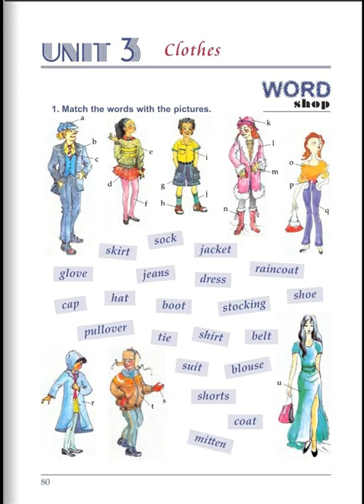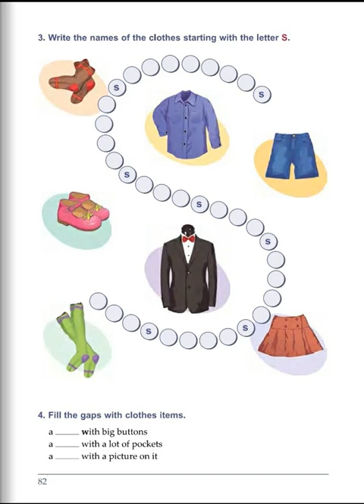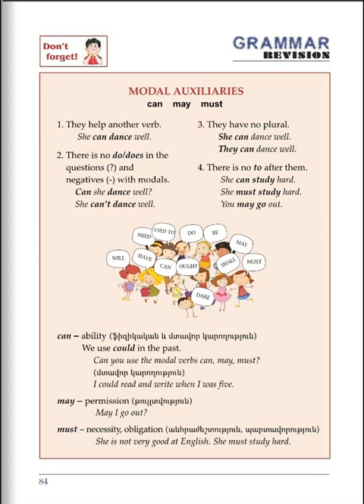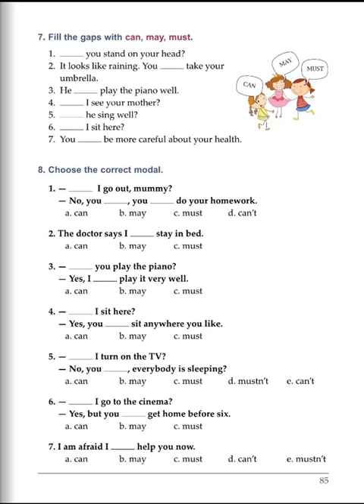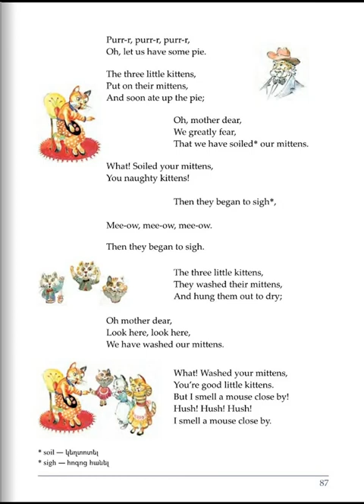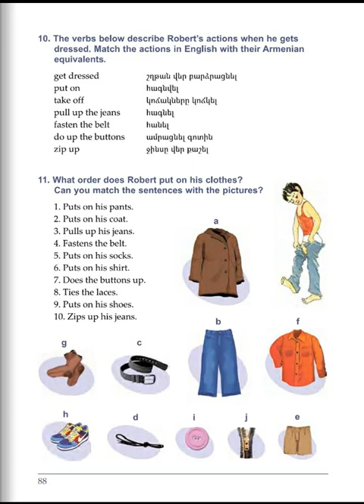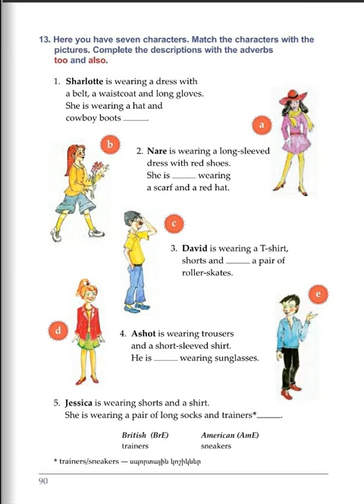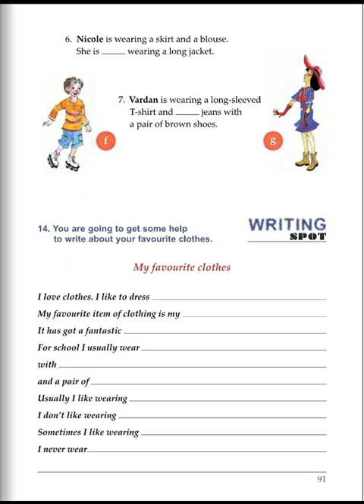Tnayin ashxatanq, English 5, Das 3